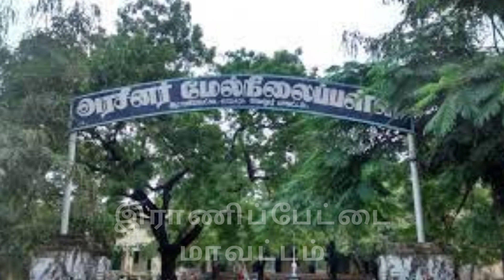Ranipet District | இராணிப்பேட்டை மாவட்டம் | Youtube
இராணிப்பேட்டை மாவட்டம் - Ranipet district is one of the 38 districts of Tamil Nadu, India, formed by trifurcating Vellore district.